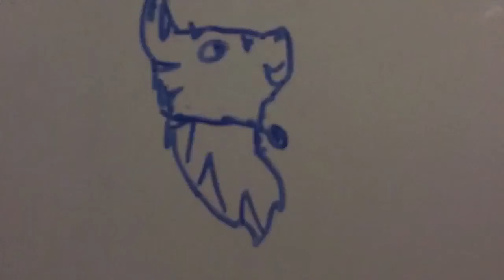The death of darkstripe(lol weird)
I was so lazy so i made this and Yes tigerstar plays guitar